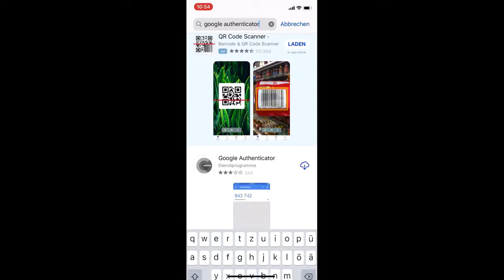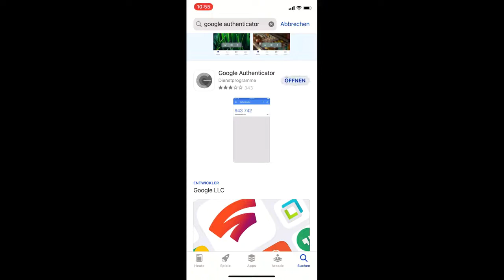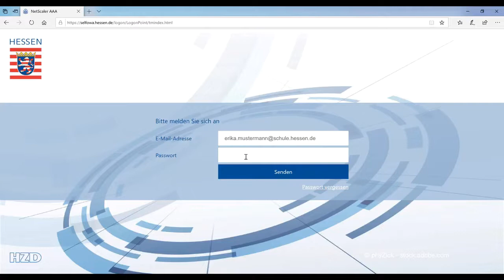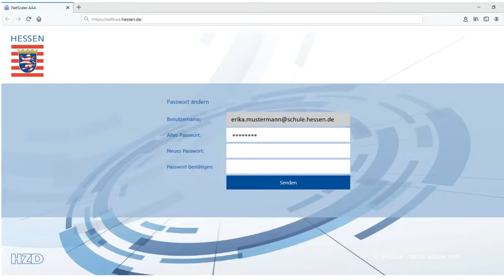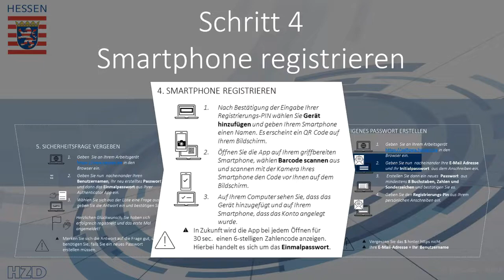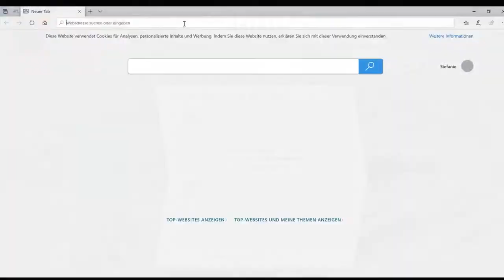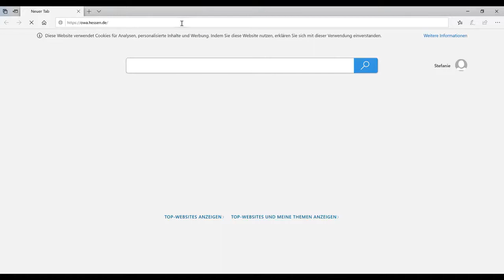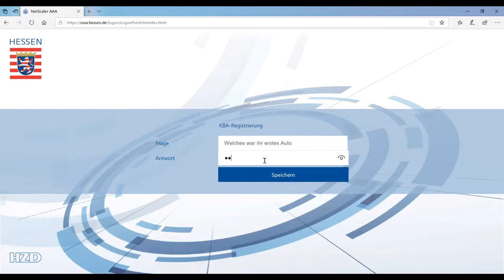Einrichten des dienstlichen E-Mail Kontos in 7 Minuten